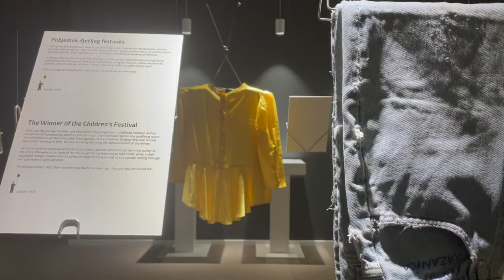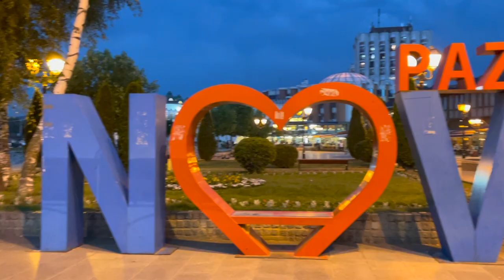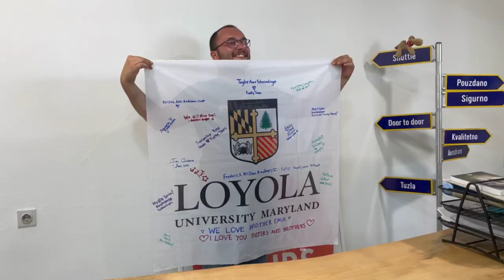The Balkans 2022 | Cinematic Travel Video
Loyola Maryland Summer in the Balkans 2022 | Bosnia Herzegovina, Serbia, Kosovo, Montenegro, and Croatia